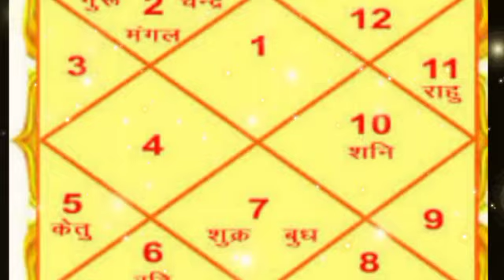मिल रहे अशुभ घटना के संकेत कन्या राशि वालो 15,16,17 और 18 मार्च को दुनिया हक्की बक्की रह जायेगी .?